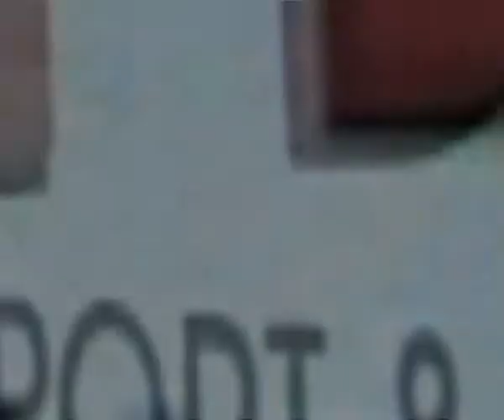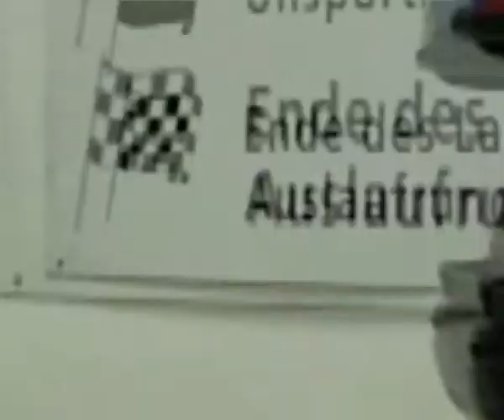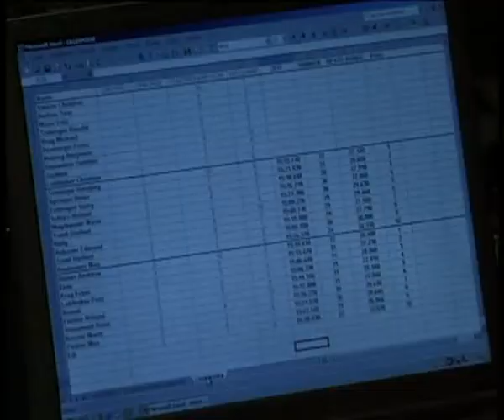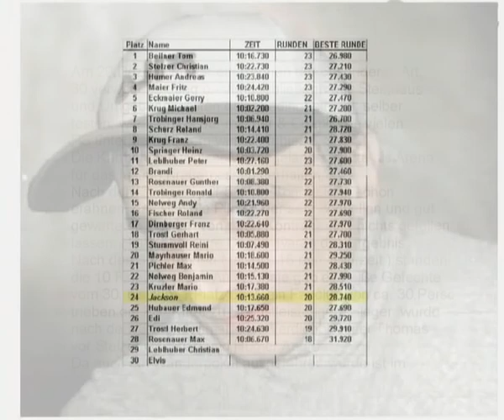1. Jacksons "CUT - RENNEN" 29.12.2002